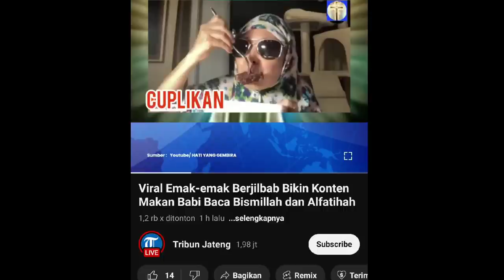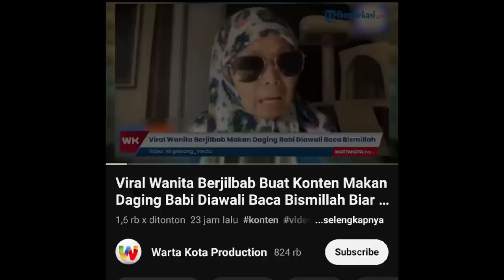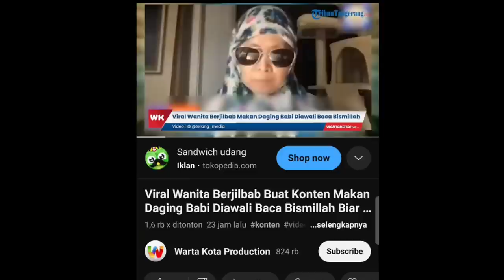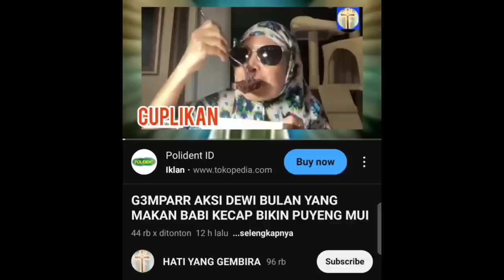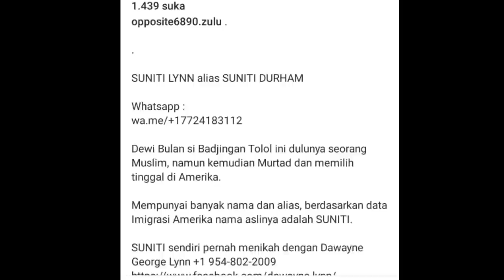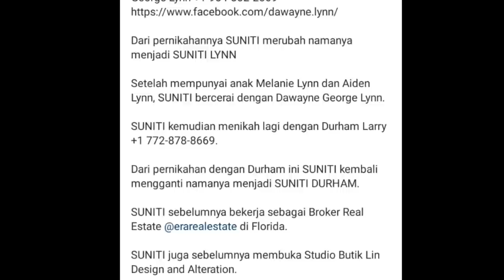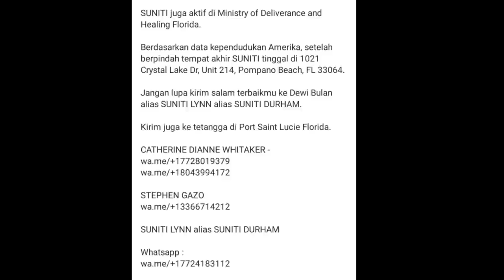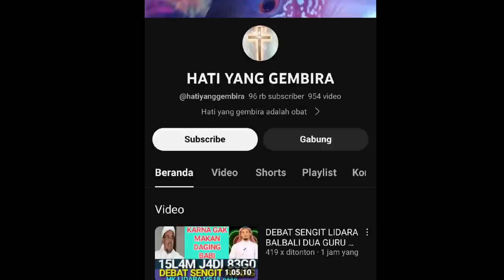OPPOSITE6890 MEMBONGKAR JATIDIRI DEWI BULAN (SUNITI)